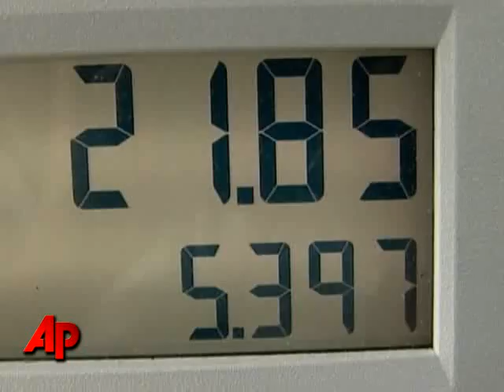As Summer Nears, Gas Prices Go Up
The average price of regular gasoline in the United States has jumped more than 7 cents over a two-week period to $2.92.  (May 10)